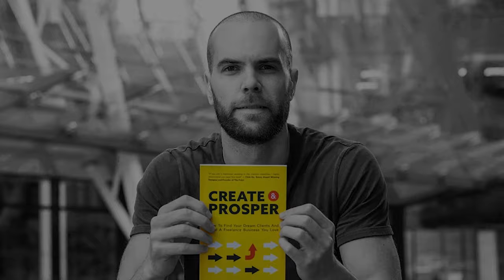What Wealthy People Do & Poor People Don't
Get over $10,000 worth of my business courses (for coaches & content creators) for free here ⮕

Schedule a free 14 minute call with me/my team here to ask us anything